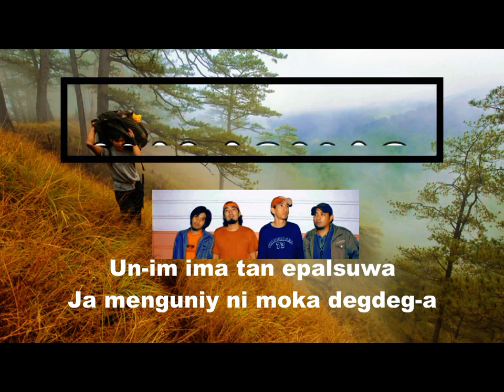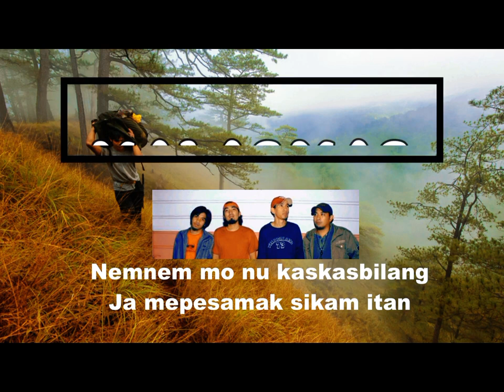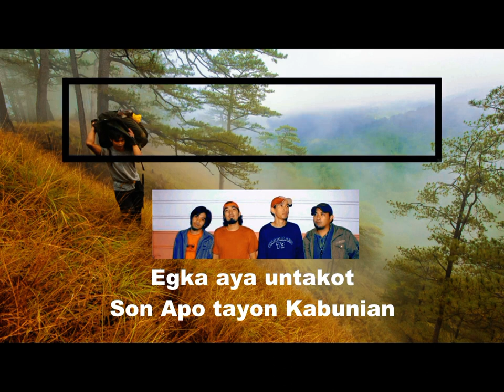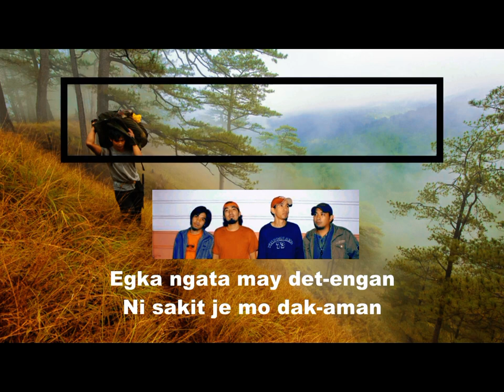No Pangkep Ni Ayat with lyrics & (malasmas) by Agi ibaloi's original song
an original ibaloi's song with lyrics. No Pangkep Ni Ayat Bung-ogak je kenshat in talog pag dating sa pag-ibig bubo Ako. with malasmas free song by AGI Band enjoy